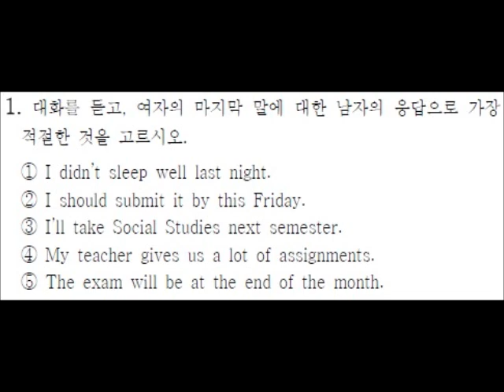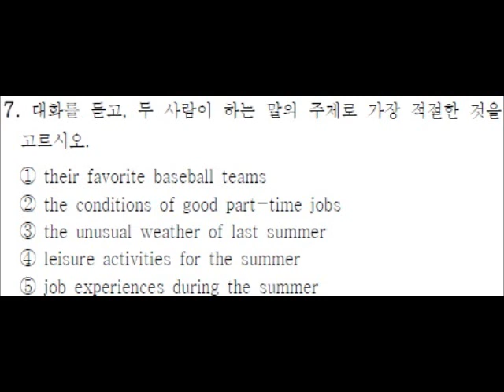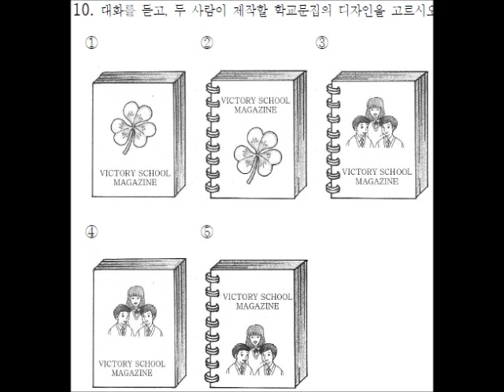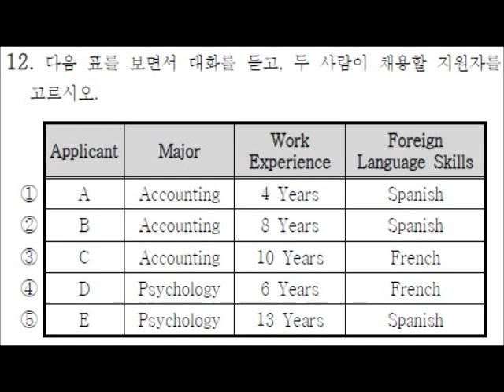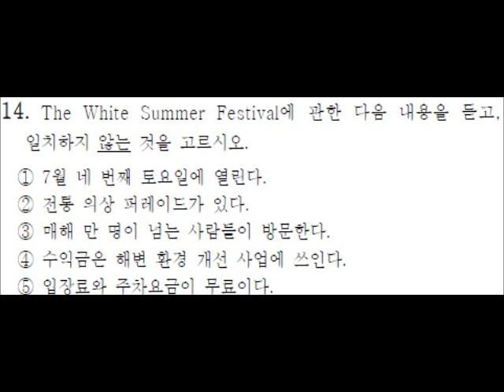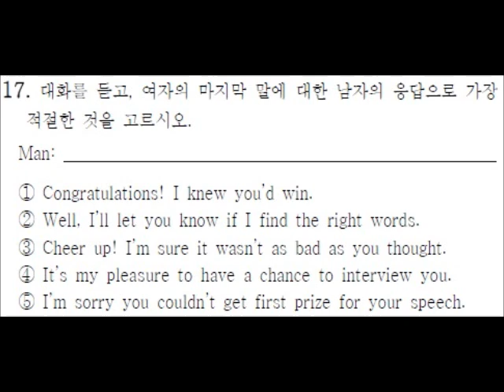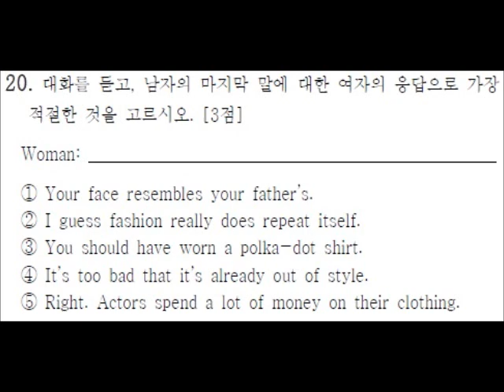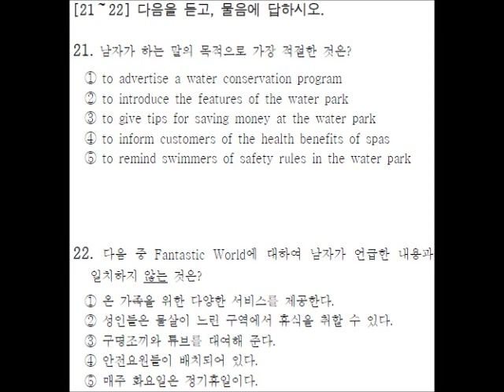2012년 고1 9월